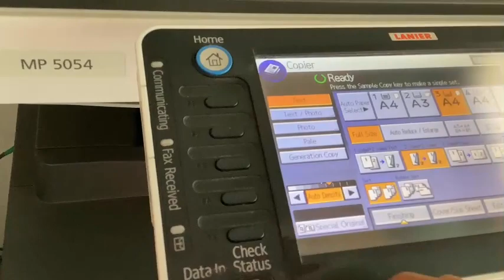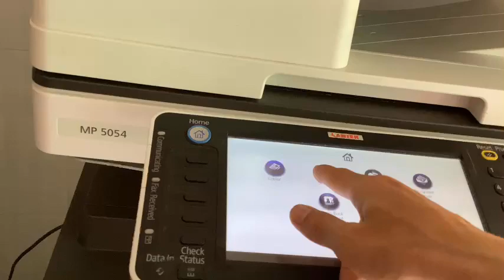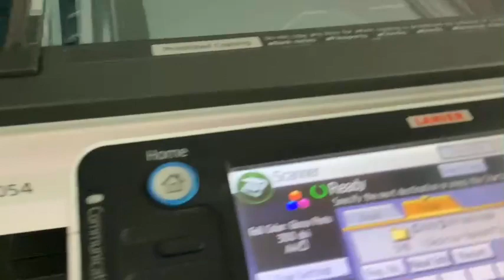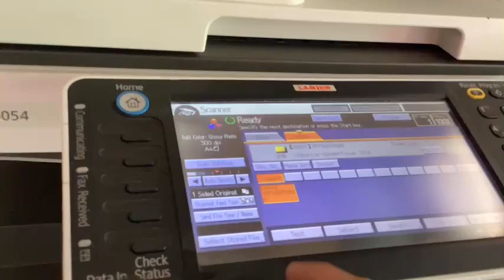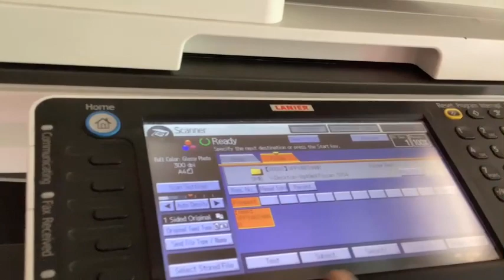BÁN CHO THUÊ MÁY PHOTOCOPY GIÁ RẺ TẠI TP.HCM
CTY TNHH VPP VAN THANH
Nhắn Tin gửi qua điện thoại hoặc Zalo: Để số điện thoại-  Địa chỉ -  Tên văn phòng phẩm
Hoặc có thể mua hàng trên kênh shopee của shop Mua hàng lẻ tại shopee
TRÊN ZALO MÌNH SẼ SHIP Tận Nơi: (PHÍ SHIP TẦM 17K-29K TÙY KHU VỰC - SHIP HÀNG TOÀN QUỐC)
Chuyên bán văn phòng phẩm, đồ dùng văn phòng và thiết bị văn phòng đặt tại TP.HCM. Chuyên bán các mặt hàng như giấy A4, A3 photocopy sỉ & lẻ, bút viết, dụng cụ văn phòng cho các công ty, nhà hàng, tiệm photocopy tại thành phố HCM.

Bên Công ty mình có mua sỉ từ các đối tác sản xuất văn phòng phẩm, thiết bị văn phòng nên cty, doanh nghiệp có nhu cầu bán hàng sỉ có thể liên hệ báo giá về email hoặc zalo trên.